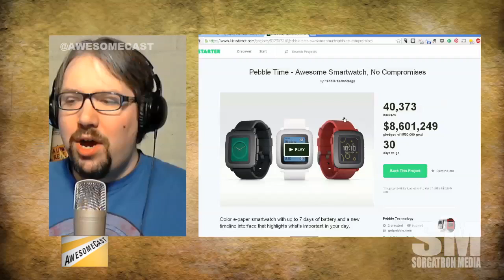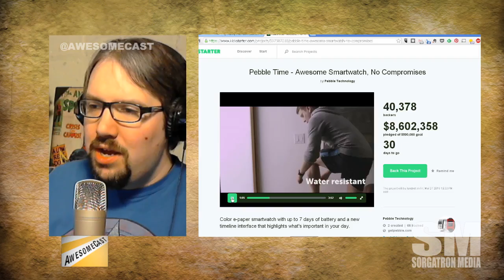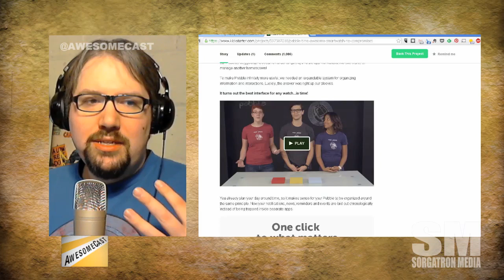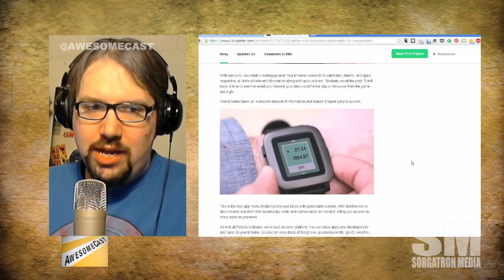Mini AwesomeCast: Pebble Time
I'm not done talking about Pebble Time!  Is this any competition for the Apple Watch and the crowded Smartwatch market?  Find out inside: